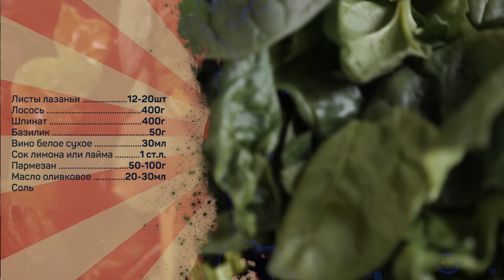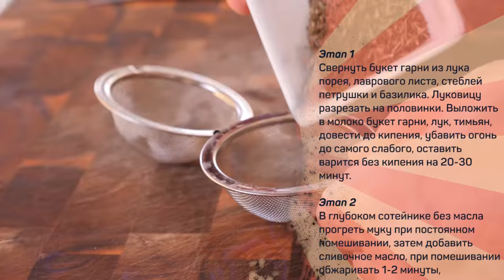Лазанья в цветах итальянского флага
Для бешамеля:
Молоко 1,2...1,4л
Лук порей (зеленая часть) 100г
Стебли петрушки и базилика 50г
Лавровый лист 1 шт
Соль/перец/мускатный орех/тимьян/шалфей

Листы лазаньи 12-20шт
Лосось 400г
Шпинат 400г
Базилик 50г
Вино белое сухое 30мл
Сок лимона или лайма 1 ст.л.
Пармезан 50-100г
Масло оливковое 20-30мл
Соль

Этап 1
Свернуть букет гарни из лука порея, лаврового листа, стеблей петрушки и базилика. Луковицу разрезать на половинки. Выложить в молоко букет гарни, лук, тимьян, довести до кипения, убавить огонь до самого слабого, оставить варится без кипения на 20-30 минут.

Этап 2
В глубоком сотейнике без масла прогреть муку при постоянном помешивании, затем добавить сливочное масло, при помешивании обжаривать 1-2 минуты, затем частями вливать ароматизированное молоко размешивая каждую порцию до однородности. Готовый бешамель приправить солью, перцем, мускатным орехом.

Этап 3
Филе лосося нарезать кубиками размером с перепелиное яйцо.

Этап 4
В сковороде разогреть оливковое масло, выложить шпинат, при помешивании слегка обжарить до тех пор пока основная масса листьев осядет. Добавить вино, сок лайма, посолить, перемешать, снять с огня. Сразу же собирать лазанью - пока листья не потеряли цвет.

Этап 5
На дно формы для запекания выложить часть соуса, накрыть листами лазаньи, затем выложить половину шпината, затем соус, пармезан, листы лазаньи, соус, рыбу (посолить), листы лазаньи, вторую половину шпината, соус, пармезан, листы лазаньи, соус, пармезан.

Этап 6
Запекать в предварительно разогретой духовке 30 минут при 180 градусах, затем еще 15-20 минут при 130-150 градусах.

Произведение «Лазанья в цветах итальянского флага» созданное автором по имени Дмитрий Fresco, публикуется на условиях лицензии «Attribution-NonCommercial-NoDerivs» («Атрибуция — Некоммерческое использование — Без производных произведений») 3.0 Непортированная.